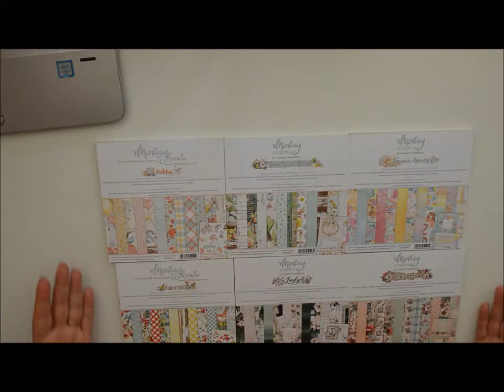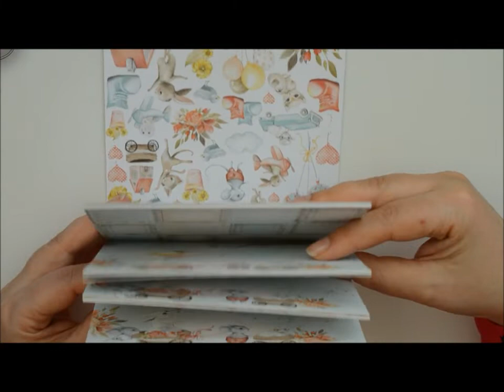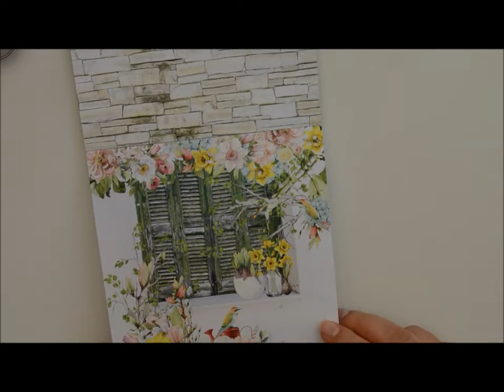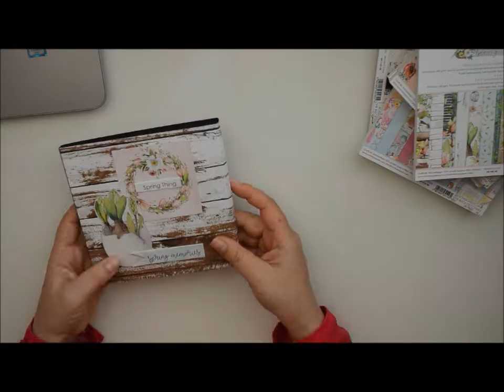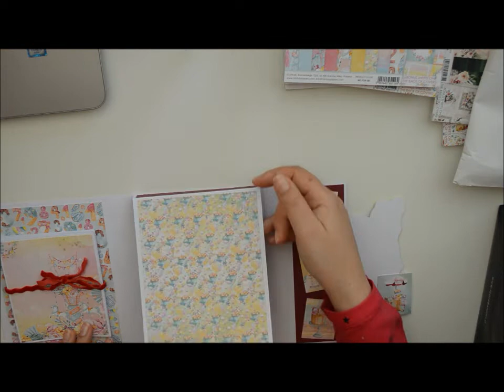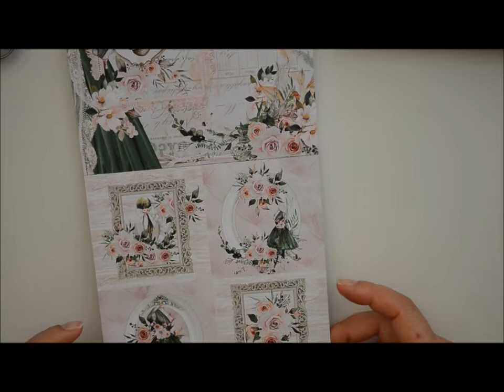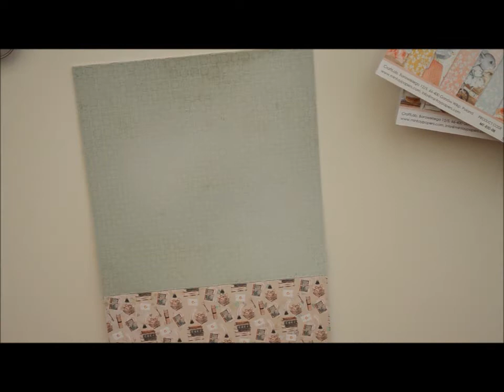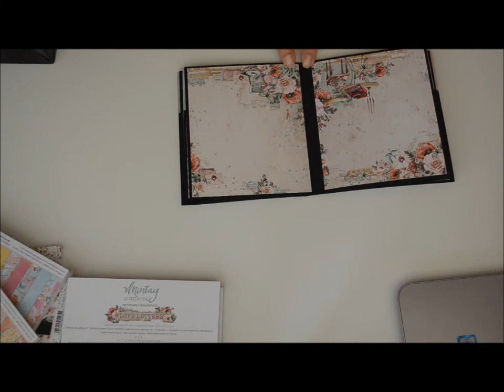Reduceri la toate colectiile de hartie imprimata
Profitati, nu ezitati🥰🥰🥰!